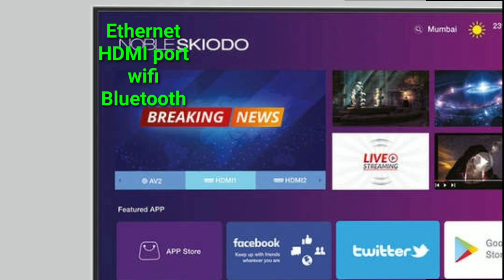Noble skiodo Android TV 39" | நோபிள் ஸ்கைடோ | in Tamil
நோபிள் ஸ்கைடோ நிறுவனம் தொடர்ந்து பட்ஜெட் விலையில் அதிநவீன தொழில்நுட்பம் கொண்ட புதிய ஸ்மார்ட் டிவி  மாடல்களை அறிமுகம் செய்து வருகிறது. மேலும் தற்சமயம் ரூ.16,999-விலையில் புதிய 39-இன்ச எல்இடி ஸ்மார்ட் டிவி மாடலை அறிமுகம் செய்துள்ளது அந்நிறுவனம். புதிய ஸ்மார்ட் டிவி 39-இன்ச் எச்டி டிஸ்பிளே வடிவமைப்பைக் கொண்டுள்ளது, பின்பு 366 x 768 பிக்சல் தீர்மானம் மற்றும் 16.7 மில்லியன் நிறங்களை பார்வையாளருக்கு வழங்குகிறது. 4கே யுஎச்டி ரெடி மீடியா ஆதரவைக் கொண்டுள்ளது,

Noble Skiodo (39 inches) HD Ready LED TV Buying link